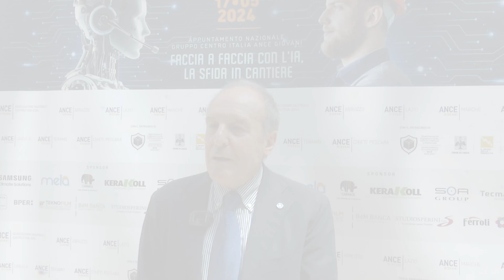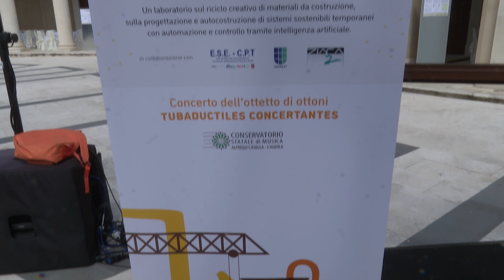𝐋'𝐔𝐧𝐢𝐯𝐞𝐫𝐬𝐢𝐭𝐚̀ 𝐝𝐞𝐥𝐥'𝐀𝐪𝐮𝐢𝐥𝐚 𝐚𝐥 𝐜𝐨𝐧𝐯𝐞𝐠𝐧𝐨 𝐧𝐚𝐳𝐢𝐨𝐧𝐚𝐥𝐞 𝐀𝐧𝐜𝐞 𝐆𝐢𝐨𝐯𝐚𝐧𝐢 𝐬𝐮 𝐢𝐧𝐭𝐞𝐥𝐥𝐢𝐠𝐞𝐧𝐳𝐚 𝐚𝐫𝐭𝐢𝐟𝐢𝐜𝐢𝐚𝐥𝐞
Un convegno nazionale sui temi dell’intelligenza artificiale applicata alla filiera dell’edilizia e in particolare al cantiere, in tutti i suoi aspetti: dalla realizzazione di manufatti alla sicurezza per i lavoratori, dalla programmazione di cantiere alla gestione dei flussi.

L'evento, organizzato da ANCE Giovani Imprenditori Edili Centro Italia (che riunisce le regioni Abruzzo, Lazio, Marche e Umbria), ha visto la collaborazione e la partecipazione del 𝐝𝐢𝐩𝐚𝐫𝐭𝐢𝐦𝐞𝐧𝐭𝐨 𝐝𝐢 𝐈𝐧𝐠𝐞𝐠𝐧𝐞𝐫𝐢𝐚 𝐜𝐢𝐯𝐢𝐥𝐞, 𝐞𝐝𝐢𝐥𝐞-𝐚𝐫𝐜𝐡𝐢𝐭𝐞𝐭𝐭𝐮𝐫𝐚 𝐞 𝐚𝐦𝐛𝐢𝐞𝐧𝐭𝐚𝐥𝐞 (𝐃𝐈𝐂𝐄𝐀𝐀) dell'Università dell'Aquila, designato nel 2022 dipartimento di eccellenza dal MUR, e si è svolto venerdì 17 maggio 2024 all'Aquila, a Palazzo dell'Emiciclo.

Tra i contributi forniti da UnivAQ, anche l'installazione di uno spazio scenico ricavato da materiale da cantiere riciclato, in cui si è svolto un concerto realizzato in collaborazione con il Conservatorio Casella L'Aquila. Il manufatto è il frutto del lavoro delle studentesse e degli studenti che hanno partecipato al laboratorio "Upcycling and music", sul riciclo creativo di materiale da costruzione.